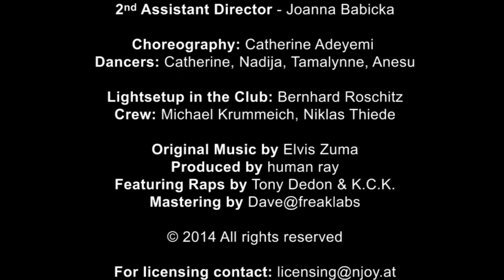Elvis Zuma - Abukulu Dance (Official Video HD)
Featuring Tony Dedon & K.C.K.

Directed by Wojciech "human ray" Grzymala
Assistant Director - Sarah Hauber
2nd Assistant Director - Joanna Babicka

Choreography: Catherine Adeyemi
Dancers: Catherine, Nadija, Tamalynne, Anesu

Lightsetup in the Club: Bernhard Roschitz
Crew: Michael Krummeich, Niklas Thiede

Original Music by Elvis Zuma
Produced by human ray
Featuring Raps by Tony Dedon & K.C.K.
Mastering by Dave@freaklabs